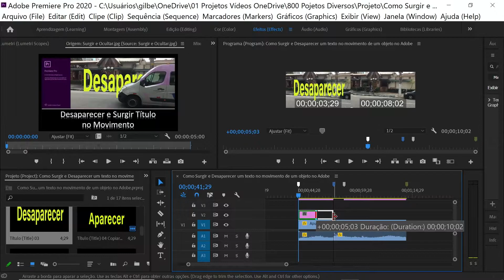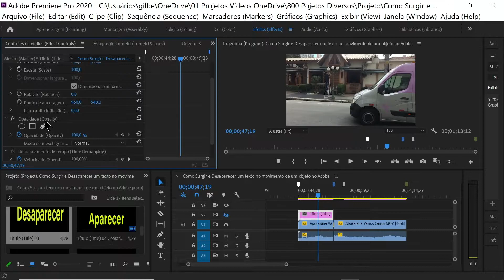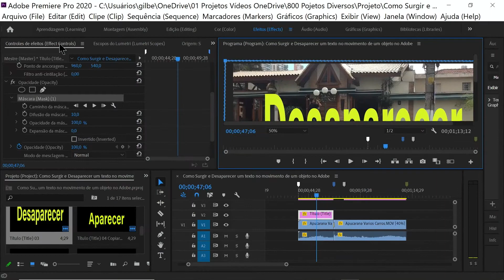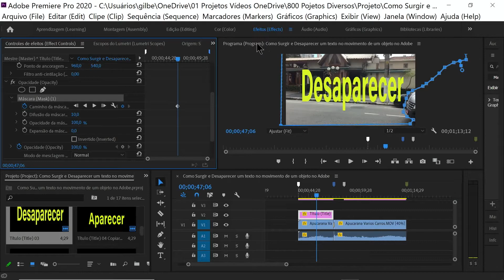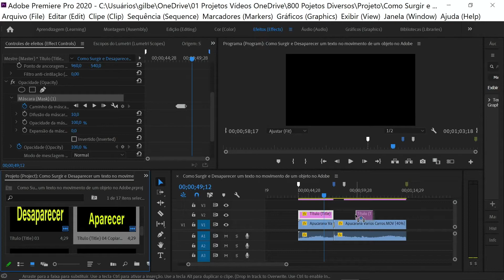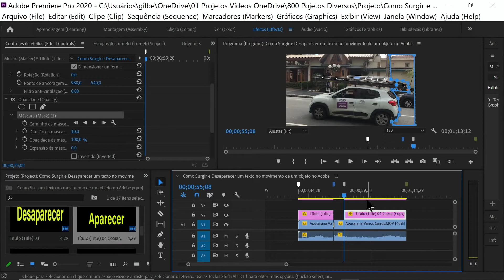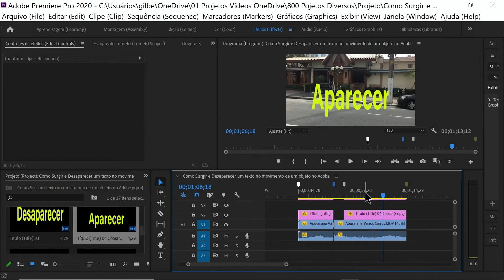How to do Trick and Effects in Adobe Premiere - Series 01 Video 16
How to make text appear and hide with a moving car

For this feature apply a single effect, as follows:
1) Control of "Opacity" effects,
2) Apply the effect:
The. Free mask (pen) – Where the moving object to be used in the resource must be outlined.
B. After the mask is ready, make the track (follow-up as needed).